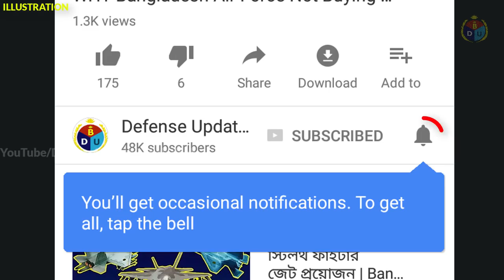কেমন পাওয়ারফুল বাংলাদেশের সাবমেরিন গুলো | ARMAMENTS of Bangladesh Navy Submarines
Bangladesh Navy currently operating two modified Chinese Ming-class attack submarines. Bangladesh bought those submarines off-the-shelf from People’s Liberation Army Navy’s active fleet.

These two Ming-class submarines are armed with Yu-4 heavy torpedo and naval mines. BNS Nabajatra and BNS Joyjatra are currently deployed to deter any enemy surface fleet, invading country’s territorial water bodies.